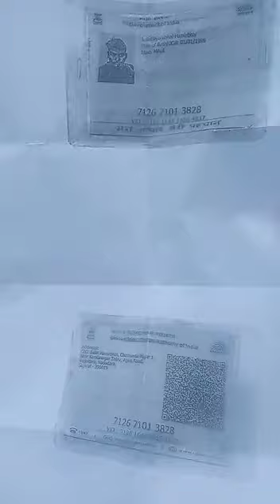Fraud people are coming to goa and by name of god they take money and trouble the people.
Fraud people are coming to goa and by name of god they take money and trouble the people. So requesting patrolling police to see this matter